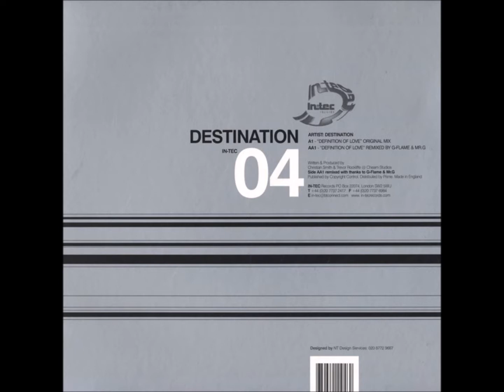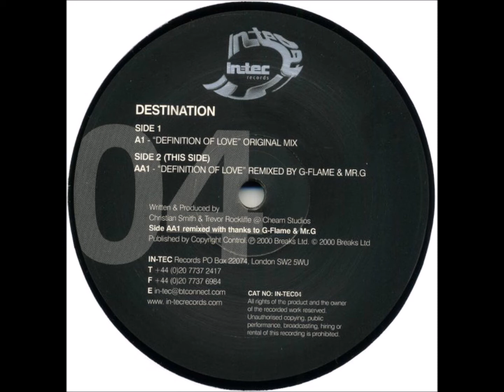Destination - A1 - Definition Of Love (Original Mix)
Destination ‎– Definition Of Love
Intec Records ‎– IN-TEC04
2000